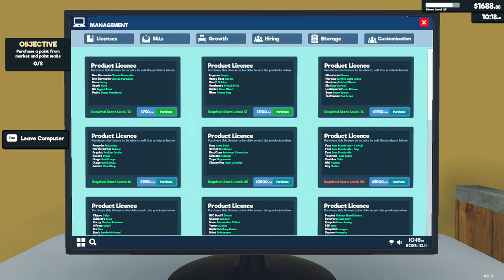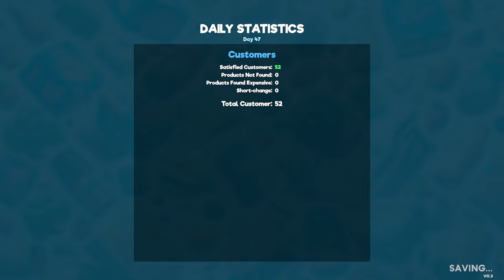🔥 Supermarket Simulator Let's Play #21 (Simulation Game)